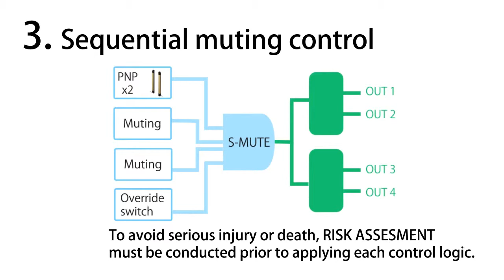Modulo Safety Panasonic SF-C21 - Funzione di Sequential Muting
Presentazione della funzione di Sequential Muting di SF-C21 Panasonic